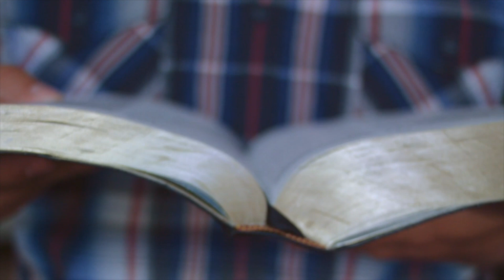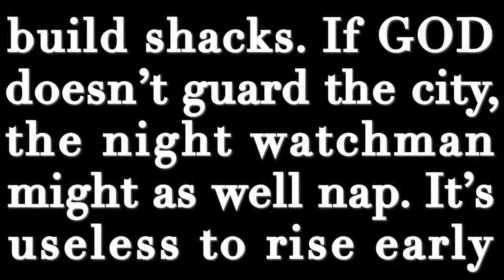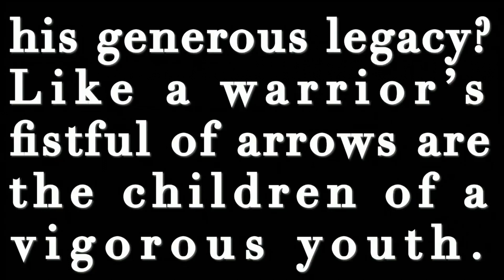Koinonia - After | Rev. Tim Craig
Welcome to our weekly Koinonia video, where we recap our week of worship in condensed form.